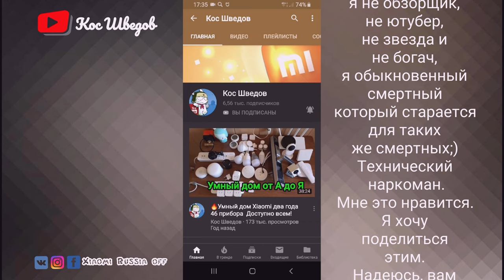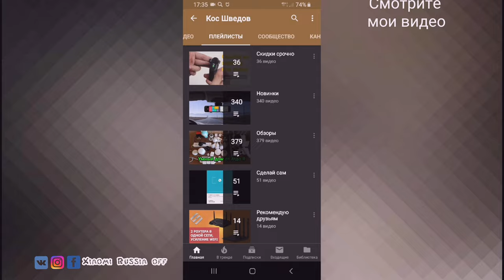Заводские установки Samsung galaxy Fit2 &Fit/e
▼ Нажмите "ЕЩЕ" для полного описания ▼
Купить Fit 2
Ремешок
2560 магазинов с кэшбэком получи
200 рублей за регистрацию!
Новые товары!